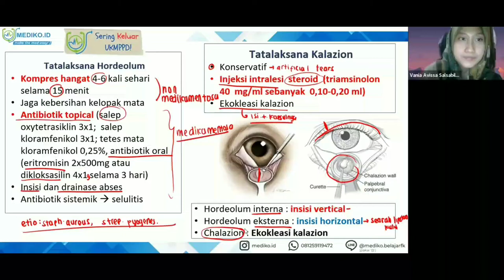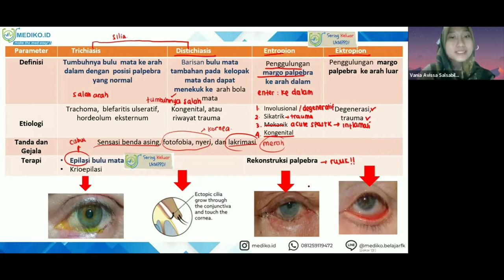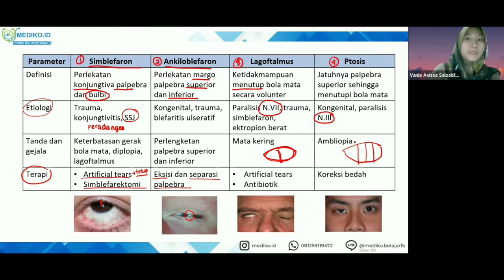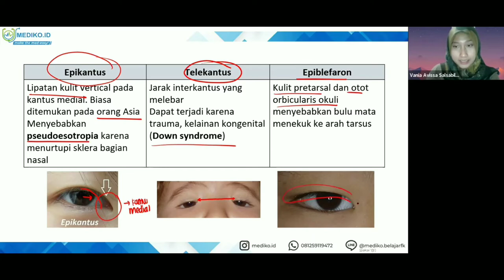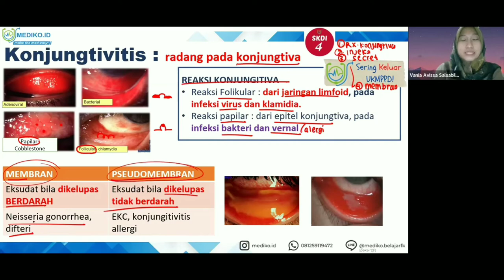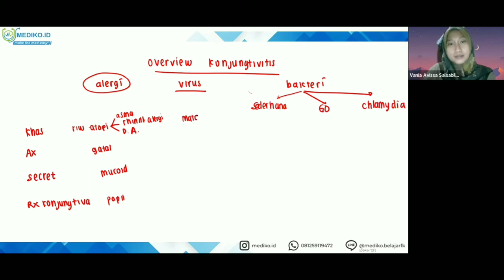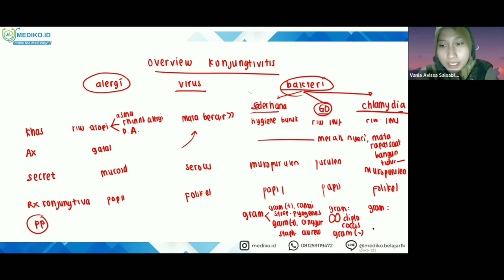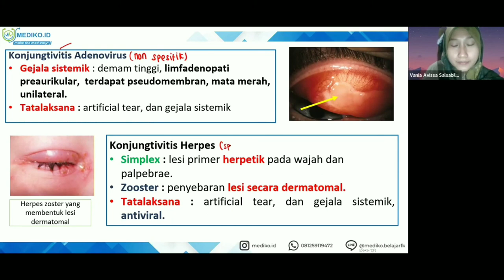#2 Bimbingan UKMPPD Mata (Oftalmologi) - Materi Kedokteran dan Kesehatan